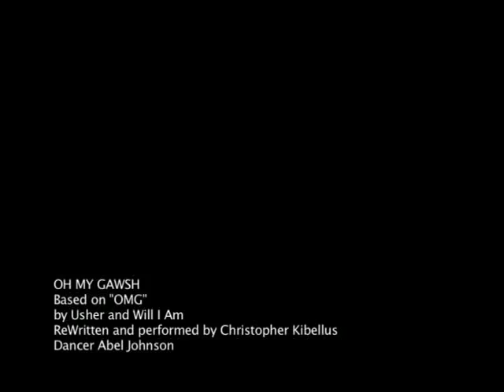9k Oh My Gawsh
Abel's Dance video, to the song "Oh My Gawsh" a parody of "OMG" by Usher and Will I Am.